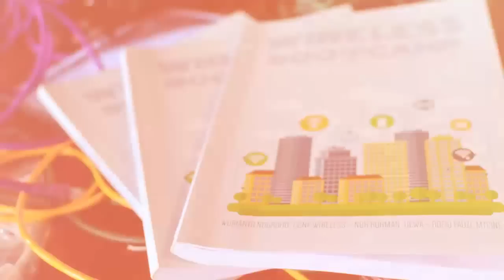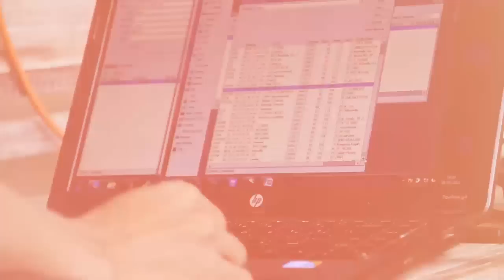ID-Netwokers WIRELESS NETWORK BOOTCAMP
Indonesian Wireless Engineer PlayGround